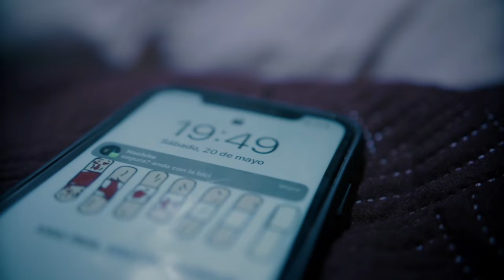KALMARTE - ignacio ruiz x Melora1n (shot by Chiporrocl)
TEAM
prod by @melora1n
shot by @chiporrocl
vestuario by @so.jahi @lha.jahi
guión by @grue.bleen_
actriz @___keylaa